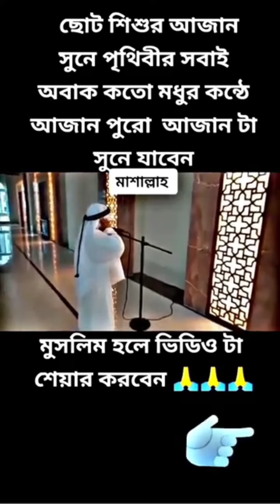ইনশা'আল্লাহ আযান দিতে পারব।।